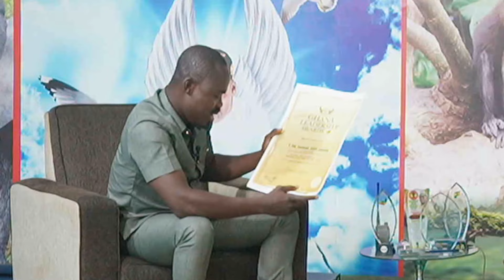Dr Atuguba Teachings English version 30 October 2024